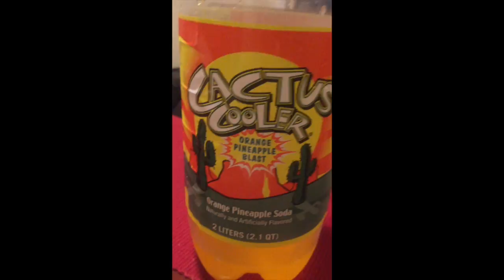SUPER OFFICIAL Cactus Cooler Review feat. Este-baño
I review Cactus Cooler soda that my roommate graciously brought up from LA. Good on you Este-baño. Also I don't know what my roommates are watching in the background, sorry for the noise.

Post Malone - Congratulations feat. Quavo

Hey Yo Pineapple is from Cardfight Vanguard